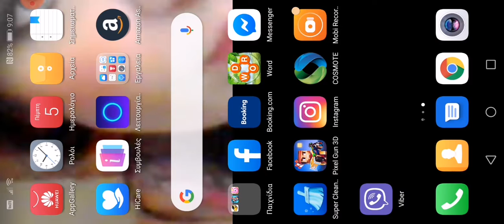Pixel gun 3d victory royal funny moments in battle royal single map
Pixel#victory#royal